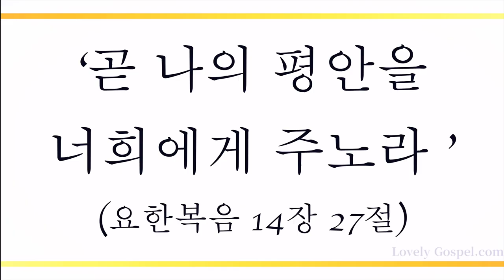강물 같이 흐르는 기쁨 (Joys Are Flowing Like a River, 182장) - 부부 성악가(Couple Singers) / (Piano: 한창환)[4K]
'곧 나의 평안을 너희에게 주노라 내가 너희에게 주는 것은 세상이 주는 것과 같지 아니하니라 너희는 마음에 근심하지도 말고 두려워하지도 말라'(요14:27)

'이는 그리스도 예수 안에 있는 생명의 성령의 법이 죄와 사망의 법에서 너를 해방하였음이라'(롬8:2)

우리의 모든 죄를 사하시고 오직 믿음 만을 바라시는 예수 그리스도의 크신 사랑 안에서 모든 평강과 안위와 축복 누리게 하신 크신 사랑에 감사하며 이 찬양 바칩니다.

이번 주 226번째 찬송 곡으로 부부 성악가(테너 원충연님/소프라노 신선아님)와 피아니스트 한창환님의 '강물같이 흐르는 기쁨-182장’ 들려 드립니다. 이 찬양 들으시는 모든 분들께 항상 성령 충만한 최고의 시간 임하시기 기도 드립니다]